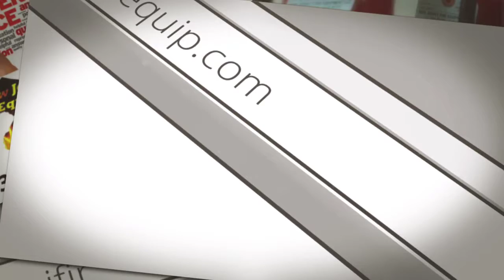Fire Extinguisher Service Passaic NJ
The Source for FAST Onsite Fire Extinguisher Service and Recharging in Passaic, NJ is New Jersey Fire Equipment.  We are your Full Service Source for Fire Extinguishers...  Fire Extinguisher Recharging, Service, Mounting, Installing, Inspections, Testing, and Relocating.  NJ Fire Equipment will keep your Passaic NJ Business Fire Code Compliant.

New Jersey Businesses need Fire Extinguishers Serviced and Inspected Annually.

New Jersey Fire Equipment LLC is your your answer to the servicing and maintenance of all fire extinguishers, fire sprinklers, fire suppression system, fire alarms!

We specialize in the service, repair and preventative maintenance of fire equipment for customers across New Jersey.  Whether your facility has one extinguisher or 100's of extinguishers, our technicians are the answer for your fire extinguisher service and inspection needs!

Did you know that you are required to have a licensed and certified company perform the inspection and service on your Fire Extinguishers in NJ? New Jersey Fire Equipment's technicians will perform the inspections in accordance with manufacture guidelines, NFPA Standard 10, and the local Authority Having Jurisdiction. The inspection will be coordinated with the your facility manager to ensure that it is being completed a time convenient for your business.

An inspection performed by a certified NJ Fire Equipment technician will include:

1**Visual inspection
2** Verify current hydrostatic and 6-year maintenance dates
3**Inspect pressure gauge
4**Inspect shell, valve and discharge hose for damage/corrosion
5**Inspect carry handle and push lever for functionality
6**Install new tamper seal
7**Clean shell and install certification tag

With the use of NJ Fire's advanced computer technology and IPad software, all of you fire equipment preventative maintenance will be preformed when needed. This will ensure that the annual extinguisher inspections will be completed at the same time each year! Giving you peace of mind that your business and facility will never be out of compliance!

Although the annual inspection is only needed once a year, you can call New Jersey Fire Equipment 24/7 to recharge a discharged extinguisher, replace an annual inspection tag, reinstall a dropped extinguisher, and/or replace a damaged component or the entire unit.

For FAST Service call the Experts at NJ Fire Equipment

NJ Lic# P01290

Other sources…